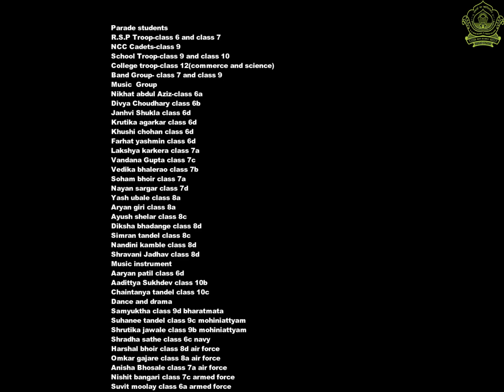Independence Day celebration S S HIGH SCHOOL AND JR COLLEGE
patriotic song , parade and drama performed by the students of S.S.High School & Jr College seawoods

song credit
Jagga
Shashwat Sachdev--Zeemusiccompany
Teri Mitti
Arko Zeemusiccompany
KAR HAR MAIDAAN FATEH
SUKHWINDER SINGH,SHREYA GHOSHAL--Tseries Music
Vande Mataram
Sonu Nigam,Ekta Kapoor--Times Music India